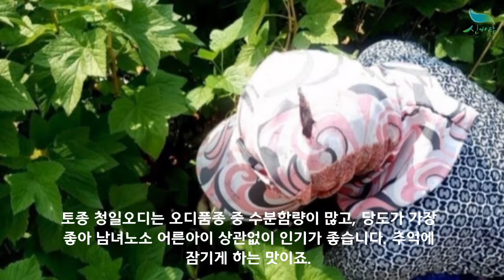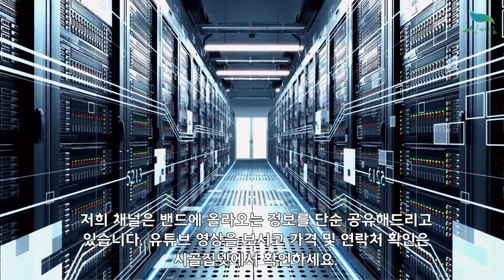[신바람 농산물 협력농가 판매상품 1533-5930]전북 김제 햇 오디 판매합니다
[신바람 농산물 협력농가 판매상품 - 전북 김제 햇 오디 판매합니다]

햇 토종 청일오디는 한알한알 손으로 직접따는
정성도 함게 따는 토종 오디입니다
옛 그맛을 느끼고 싶으시다면 주저말고
주문해주세요~♡

토종 청일오디는 오디품종 중
수분함량이 많고 당도가 가장좋아
남녀노소 어른아이 상관없이 인기가 좋습니다.
추억에 잠기게 하는 맛이죠

개량종 오디보다는 작지만
작은고추가 맵듯이 당도는 굿굿!!!

올해도 오디를 아주 잘 키웠습니다
좋은 상품으로 보내드릴께요~^^

5kg 49,000원 무료배송
​10kg 79,000원 무료배송

1. 단순변심 또는 맛을 이유로한 사유
2. 판매자와 협의 없이 반송 또는 수취거부
3. 고객의 부재 또는 보관 부주의로 인한 상품변질
4. 수령인 정보 오기재로 인한 오배송 및 반송
5. 배송 중 파손, 변질 시 사진 자료 미전달 및 판매자 동의없이 사용, 폐기 한 경우